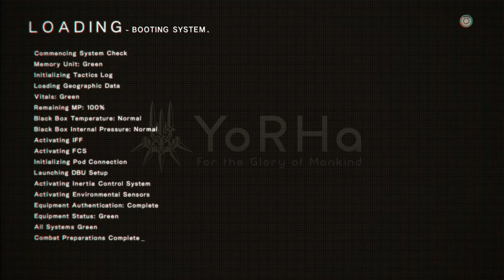NieR: Automata [17] Ending N // Chugging Through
I thought I'd feel bad destroying the village of pacifist machines.

I felt nothing at all.